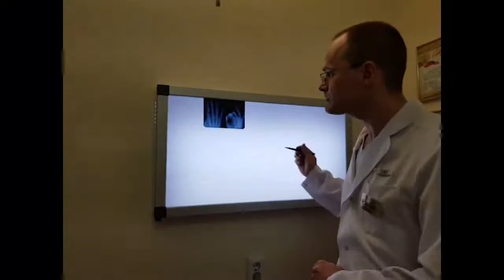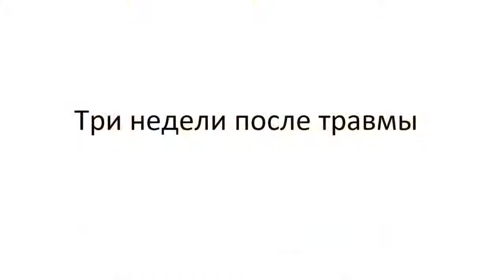Восстановление функции после перелома. P DTR в травматологии. Перелом пальца руки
Травматолог-ортопед, Михаил Забродин демонстрирует разбор и лечение пациента с переломом основания основной фаланги 4 пальца левой кисти, код МКБ S62.6
Пример появления дисфункции болевых рецепторов в момент травмы и не возможность нормализации рецепторного поля при стандартном лечение перелома. Продемонстрировано влияние последствий нарушения рецепторной активности на тонус мышц отдаленных регионов, с формированием патологического условного рефлекса. Выполнено полное восстановление здоровья при помощи метода p dtr, нормализация рефлекторной активности. Восстановлен тонус мышц. Лечение без лекарств, без операций.
Переломы фаланг пальцев одинаково характерны для всех возрастных групп. К признакам повреждения относится боль, отек, кровоподтек, нарушение функции, возможны повреждения кожных покровов, иногда деформации травмированного сегмента. Все перечисленные признаки легко устанавливаются даже при внешнем осмотре и могут в одинаковой степени относиться как к перелому, так и к разрыву коллатеральных связок, разрыву хрящевой ладонной пластинки или травме сухожилия.  Для дифференциальной диагностики выполняется рентгенография в прямой, боковой и/или косой проекциях. Лечение стабильных переломов фаланг пальцев кисти дает хорошие результаты при иммобилизации лонгетной повязкой или при помощи специальных иммобилизирующих шин. Срок иммобилизации от 3-4нед при переломе пальца руки.
Когда должно закончиться лечение после травмы, перелома? Полное восстановление функции конечности после травмы, происходит после нормализации рецепторного поля и миотатического рефлекса в ассоциированных мышцах и мышцах других регионов, устранения патологических условных рефлексов
Трудности при разработке конечности, контрактуры после травм и переломов, могут свидетельствовать о наличие дисфункции нейрорецепторного баланса в зоне перелома. Данная проблема устраняется исключительно методом pdtr.
0:10-Первичный осмотр
1:09-Диагностика методом pdtr
3:20-Иммобилизация конечности
4:04-Осмотр пациента через 3 нед
4:52-Диагностика pdtr после снятия повязки
6:33-Осмотр через 1 мес после травмы, лечение методом pdtr